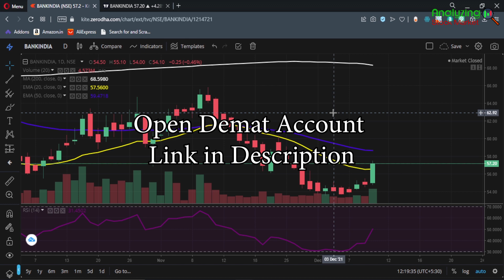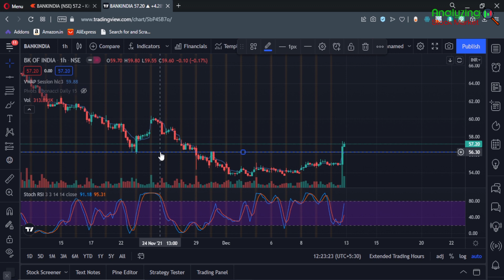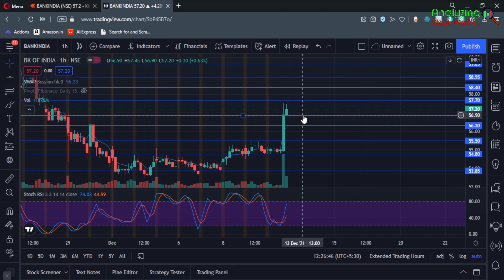Bank Of India target 13 December 2021 | Bank Of India Share News | Stock Analysis | Nifty today